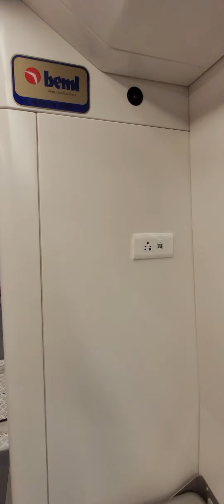First ride of mumbai metro | 1st day metro was crowded with people metro mumbaimetro 2 April 2022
1st day ride of Mumbai Metro
whole train was crowded.
Mumbai Metro First free ride.
Metro First ride
Metro free ride
Mumbai Metro free ride.
Mumbai Metro inauguration by CM Uddhav Thakare Sir.
exploring Mumbai metro First ride .
Mumbai Metro line 2a line 7 opened
Mumbai Metro line 2a line 7 operational for everyone
Mumbai Metro started today
opening of Mumbai metro
free ride of Mumbai Metro
traveling in Mumbai metro.
Mumbai Metro platform
Mumbai metro platform detail video
Mumbai Metro traveling video
Mumbai Metro detail video.
ticket cost of Mumbai metro 10 rs 3km maximum 50rs.
how many station of Mumbai metro
how to travel by Mumbai metro.
phela traveling experience Mumbai metro se.
free journey of metro.
how to travel in Mumbai metro